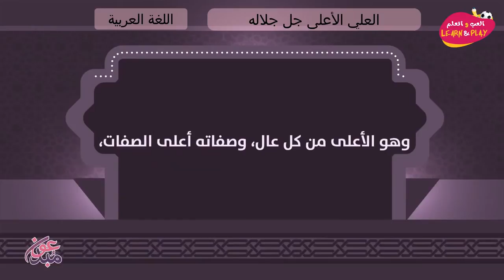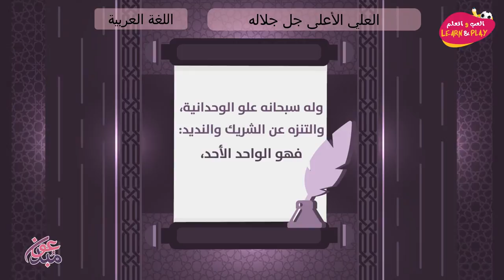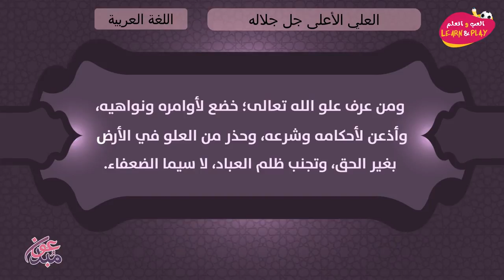العلي الأعلى جل جلاله